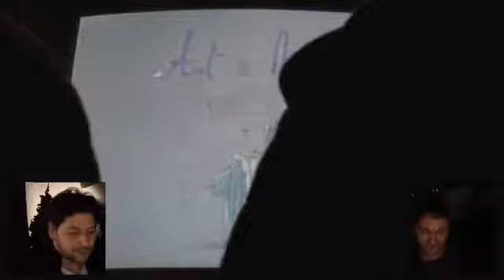Game One - Arcade Adventskalender Tür 23 #1 - Stone Ball